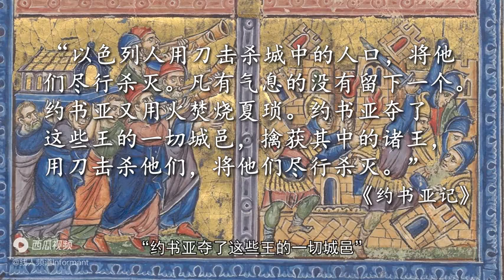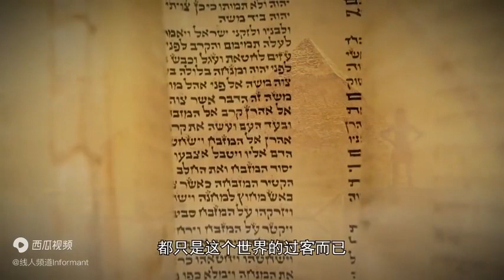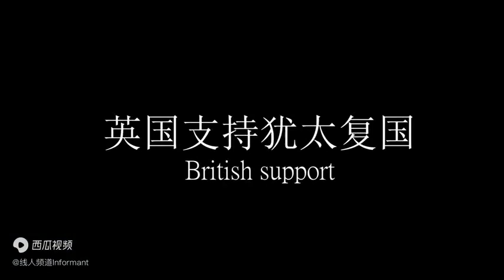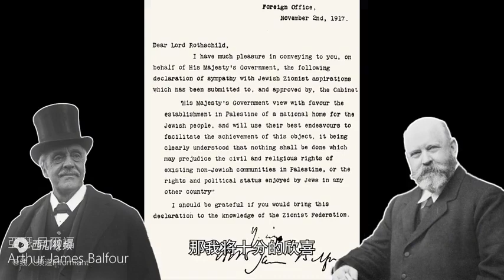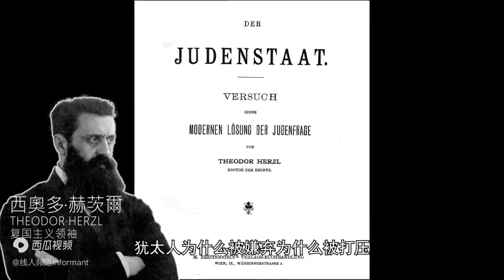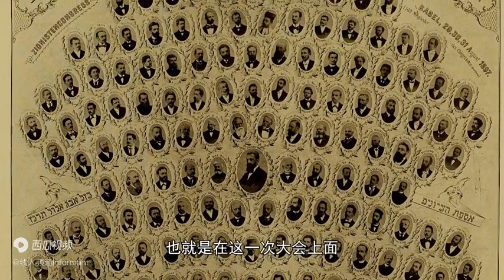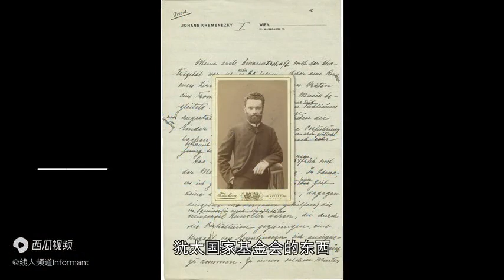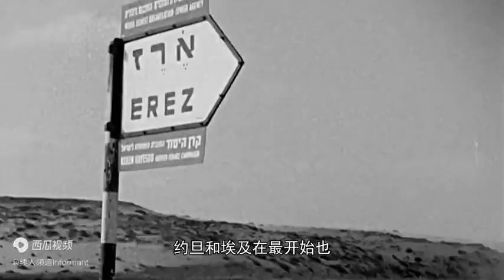【定论巴勒斯坦属于谁！】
犹太人复国的真相与秘密全解析！！
线人频道Informant